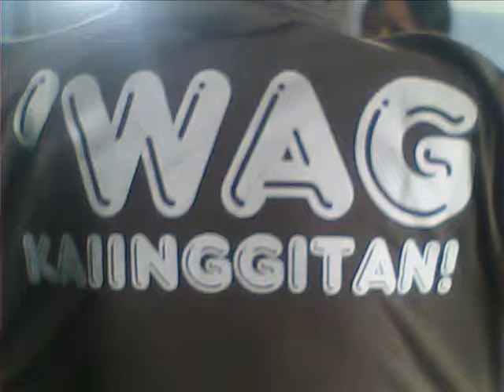Insomnia Craig David with Lyrics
We are Taguig City University BS Business Management's "BUDZ"

♥Ahnne Ferras
♥Bedel Idjao
♥Bianca Valle
♥Hanniel Hernandez
♥Kezzer Hernandez
♥Maya Acosta
♥Pette Guarte
♥Yuan Ramones

Lyrics:

I never thought that I'd fall in love, love, love, love
But it grew from a simple crush, crush, crush, crush
Being without you girl, I was all messed up, up, up, up
When you walked out, said that you'd had enough-nough-nough-nough

Been a fool, girl I know
Didn't expect this is how things would go
Maybe in time, you'll change your mind
Now looking back i wish i could rewind

Because i can't sleep til you're next to me
No i can't live without you no more
Oh i stay up til you're next to me
Til this house feels like it did before
Feels like insomnia ah ah, Feels like insomnia ah ah

Remember telling my boys that I'd never fall in love, love, love, love
You used to think I'd never find a girl I could trust, trust, trust, trust
And then you walked into my life and it was all about us, us, us, us
But now I'm sitting here thinking I messed the whole thing up, up, up, up

Been a fool (fool), girl I know (know)
Maybe in time (time), you'll change your mind (mind)

No i can't live without you no more (without you no more)
Oh i stay up til you're next to me (to me)
Til this house feels like it did before (Because it)
Feels like insomnia ah ah (Ah), Feels like insomnia ah ah

Ah, i just can't go to sleep
Cause it feels like I've fallen for you
It's getting way too deep
And i know that it's love because

I can't sleep til you're next to me